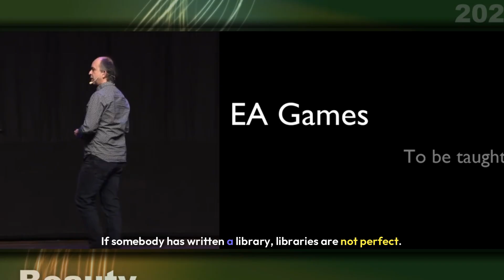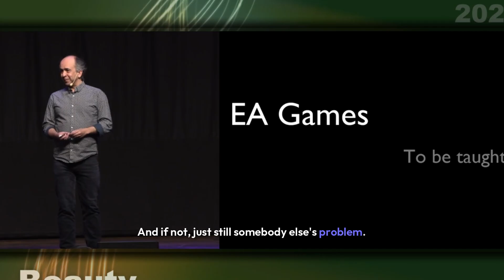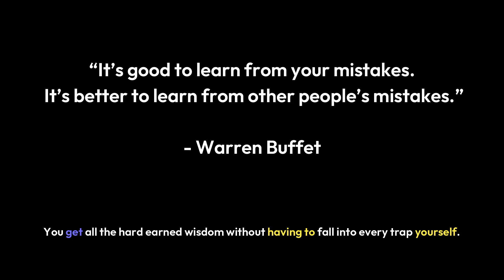Why Smart Developers Rely on Libraries | Kevlin Henney & The Primagen on Dev Ego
In this clip, Kevlin Henney explains why using libraries isn’t laziness — it’s wisdom. Domain knowledge is deeper than it seems, and building everything yourself is a trap even senior devs fall into. The Primagen weighs in on how overconfidence leads us to reinvent the wheel. This is your reminder: leverage other people's hard-earned experience. Use the library.